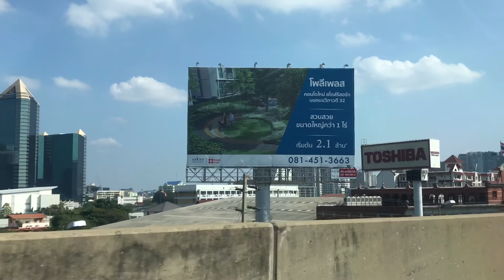ทางด่วน byเจโอ๋ 6ธค2560